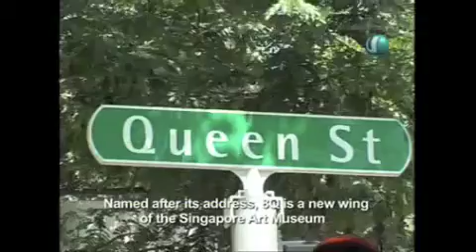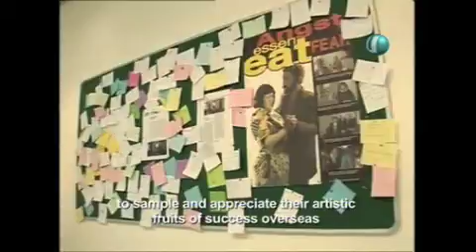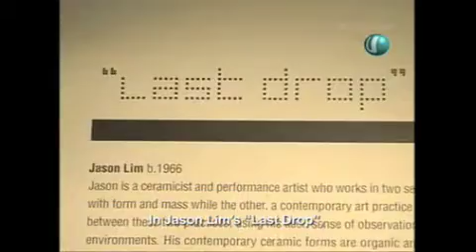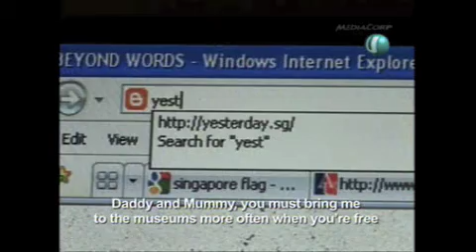Amuse U Ep4 Part 3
Catch this fun and zainy mandarin series as local Singapore stars Mark Lee and Vivian Lai visit Singapore's museums. A sequel of sorts to TCS 8's Amuse Me TV series!